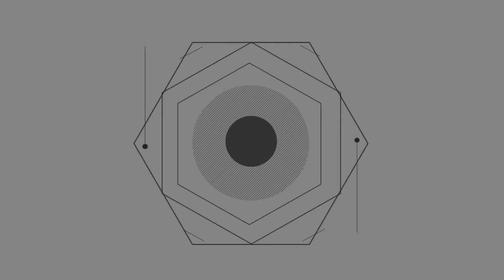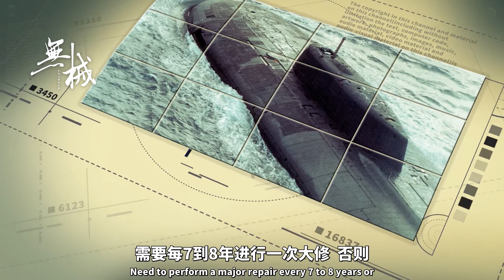世界上最大核潜艇排水量堪比航母，戰鬥力有多强？可發射200枚核彈頭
俄羅斯隨著其自身經濟實力和新的國防政策的不斷提升，其海軍艦隊逐漸開始加快步伐走在國防的最前沿。俄羅斯人對於力量十分嚮往，對一切物品都喜歡造型大的，這種特點在許多軍事應用中得到了很好的證明。